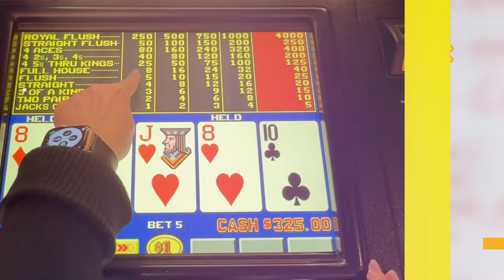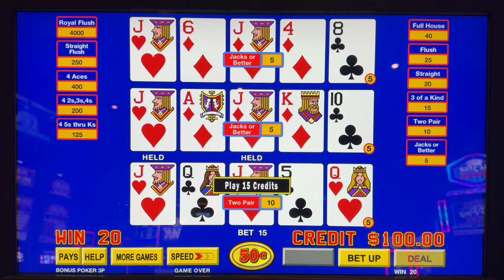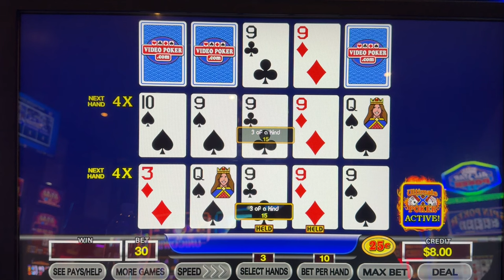A little bit Bonus and a little bit Ultimate X! Video Poker play from Rampart Casino in Las Vegas...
Suzanne’s Triple Play Scoop!  $7.50 a hand on two games, Bonus Poker as well as some ULTIMATE X!   Video Poker action coming to you from the Rampart in Summerlin, Las Vegas.
Join me for the downs and ups of Triple Play action.  Thanks so much for viewing. Please let me know what you think of the video!
Suzanne 🙏🏻